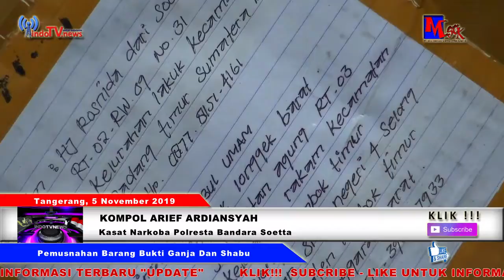8 Kg Ganja Dan Shabu Dimusnahkan Polisi